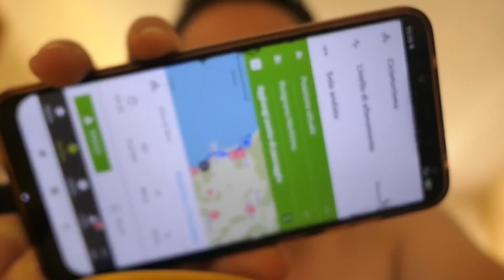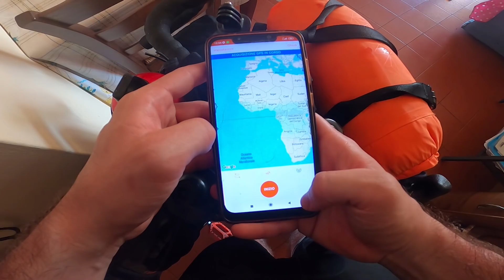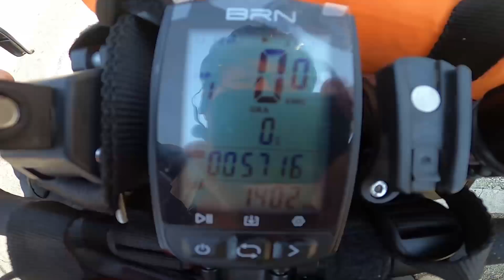ITALIA IN SCATTO FISSO #3 - 80KM DI RELAX: PEDALO A PISA E MANGIO A LIVORNO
TUTTA LA MIA ATTREZZATURA:
MATERASSIMO ULTRALIGHT SEATOSUMMIT 🛏️
CUSCINO GONFIABILE
SACCO A PELO ESTIVO (+20°)
CALZINI BIKE INSIDE ►
ANTIVENTO E ANTIPIOGGIA SUPERCOMPATTO "STORMSHIELD" 🌧️
MINI POMPA BBBCYCLING "SAMURAI" ⛽
DJI AIR MINI 🚁
GOPRO HERO 8 BLACK 📹
PANASONIC LUMIX LX15 (MACCHINA FOTOGRAFICA) 📷
MICRO SD 128 GB 💾
SD 128 GB 💾
ADATTATORE MICRO USB - TYPEC
ADATTATORE TYPEC - MICRO USB
CAVI IN NYLON INTRECCIATO TYPEC 🔌
CAVI IN NYLON INTRECCIATO MICRO USB 🔌
POCOPHONE F1 128GB (IL MIO TELEFONO) 🤳🏻
LUCE POSTERIORE FENIX LIGHT BC05R 💡
LUCE ANTERIORE RAVEMAN PR800 💡
PRESA DA MURO TRIPLA CON FAST CHARGE 🔌
CASCO BBB CYCLING ⛑️
CUFFIE WIRELESS HOLY HIGH BLUETOOTH 🎧
SCARPE SALOMON XAPRO 3D Goretex 🥾

Filmato con
Schede di memoria: SD da 64GB